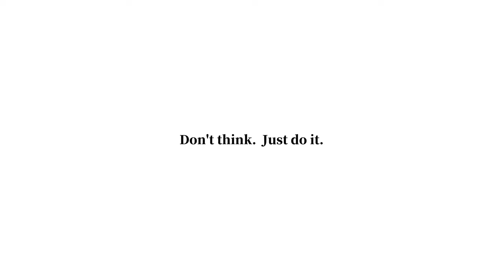英國熱浪來襲，度過刺激的上工日後來吃一頓英國傳統名菜吧!【杳在英倫700天 011】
I G：wish.127
00:00 預告片頭
00:14 假日外食早餐
00:30 切洋蔥切蘿蔔切切切
01:18 菠菜鮮蝦義大利麵米(!?)
01:56 三蜂搏鬥
02:22 次高溫上工現況
02:40 幼雛奇緣
02:59 最高溫的上工日
03:40 假日自製早餐
03:50 電影時間-獨行俠(TOP GUN MAVERICK)
04:12 Tesco 購存糧
04:22 切蘑菇炒素麵切炒吃
04:50 即時烤魚料理
04:56 切花椰煎雞腿吃午餐
05:38 上工的自製早餐
05:50  刺激但和平的連四上工日
07:20 下管麵切甜椒墊墊胃
08:09 英國傳統名菜- Sunday Roast